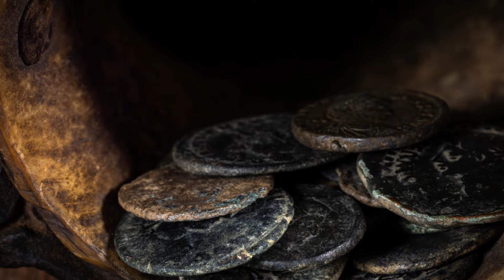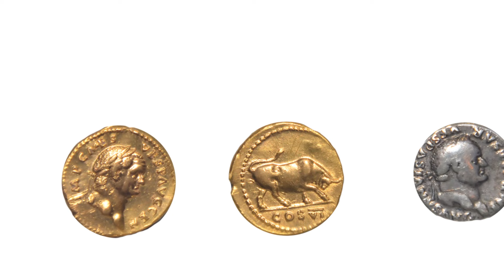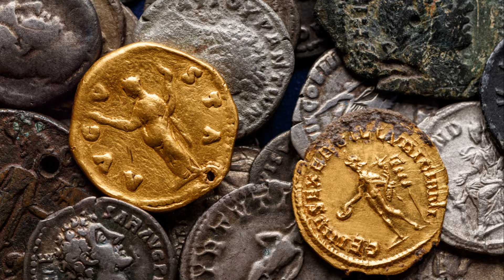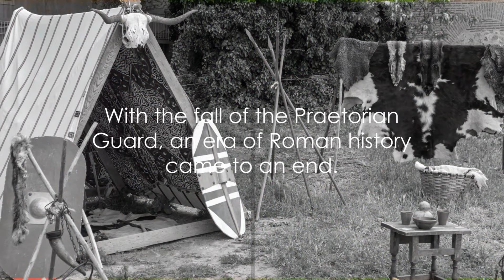Praetorian Power: The Secrets of Rome's Elite Guard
"Step back in time with us as we delve into the riveting history of the Roman Praetorian Guard in this expertly researched video. Join us as we uncover key dates, influential battles, and pivotal moments that shaped this formidable ancient military force. Rest assured, all the information presented has been meticulously fact-checked for accuracy.
If you're a history enthusiast or simply curious about ancient Rome, this video is a must-watch! Let's journey together through the annals of Roman history and uncover the fascinating legacy of the Praetorian Guard. "

"Volte no tempo conosco enquanto nos aprofundamos na fascinante história da Guarda Pretoriana Romana neste vídeo habilmente pesquisado. Junte-se a nós enquanto descobrimos datas importantes, batalhas influentes e momentos cruciais que moldaram esta formidável força militar antiga. Fique tranquilo, todas as informações apresentadas foram meticulosamente verificadas quanto à precisão.
Se você é um entusiasta da história ou simplesmente curioso sobre a Roma Antiga, este vídeo é imperdível! Não se esqueça de curtir, comentar e compartilhar com outros fãs de história para espalhar o conhecimento. Vamos viajar juntos pelos anais da história romana e descobrir o fascinante legado da Guarda Pretoriana. "

"Begeben Sie sich mit uns auf eine Zeitreise in die Vergangenheit, während wir in diesem fachmännisch recherchierten Video in die fesselnde Geschichte der römischen Prätorianergarde eintauchen. Entdecken Sie mit uns wichtige Daten, einflussreiche Schlachten und entscheidende Momente, die diese beeindruckende antike Militärmacht geprägt haben. Seien Sie versichert, Alle dargestellten Informationen wurden sorgfältig auf ihre Richtigkeit überprüft.
Wenn Sie sich für Geschichte interessieren oder einfach nur neugierig auf das antike Rom sind, sollten Sie sich dieses Video unbedingt ansehen! Vergessen Sie nicht, Ihren Beitrag zu liken, zu kommentieren und mit anderen Geschichtsinteressierten zu teilen, um Ihr Wissen zu verbreiten. Lassen Sie uns gemeinsam durch die Annalen der römischen Geschichte reisen und das faszinierende Erbe der Prätorianergarde entdecken. "

"Remontez le temps avec nous alors que nous plongeons dans l'histoire captivante de la Garde prétorienne romaine dans cette vidéo soigneusement étudiée. Rejoignez-nous pour découvrir les dates clés, les batailles influentes et les moments cruciaux qui ont façonné cette formidable force militaire ancienne. Rassurez-vous, toutes les informations présentées ont été méticuleusement vérifiées pour garantir leur exactitude.
Si vous êtes passionné d'histoire ou simplement curieux de connaître la Rome antique, cette vidéo est à voir absolument ! N'oubliez pas d'aimer, de commenter et de partager avec d'autres passionnés d'histoire pour diffuser les connaissances. Voyageons ensemble à travers les annales de l'histoire romaine et découvrons l'héritage fascinant de la Garde prétorienne. "

OUTLINE:
00:00:00 The Dawn of the Praetorian Guard
00:02:14 Rise of the Praetorian Guard
00:04:27 Decline and Disbandment of the Praetorian Guard
00:06:45 Legacy of the Praetorian Guard